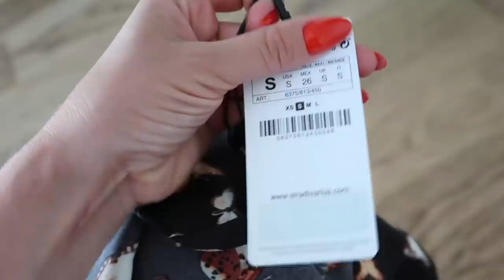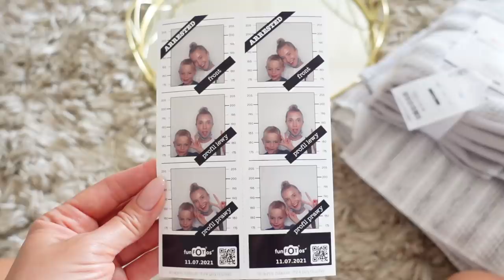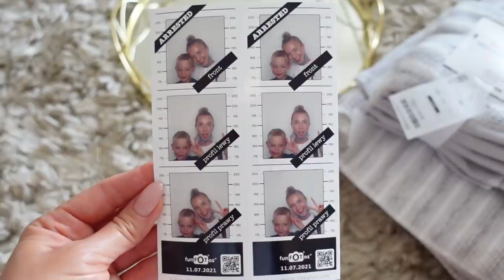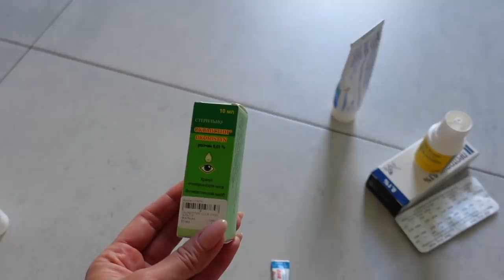ЛЕТНИЙ ВЛОГ☀️РАСПАКОВКА И ПРИМЕРКА ZARA, STRADIVARIUS, СОБИРАЮСЬ В ОТПУСК, МАМИН РЕЦЕПТ, АПТЕЧКА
xoxo
Osia